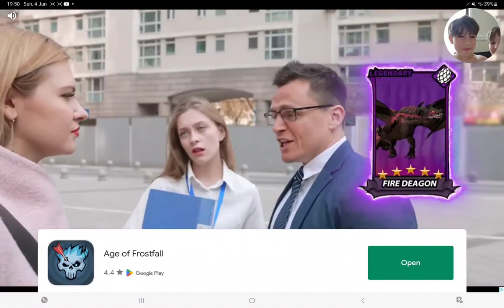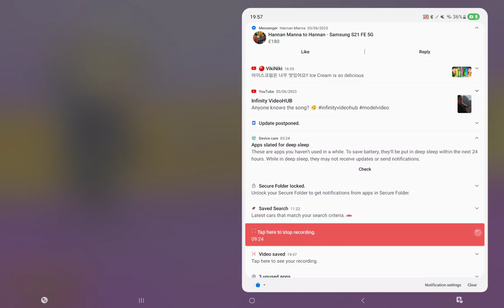4 June 2023